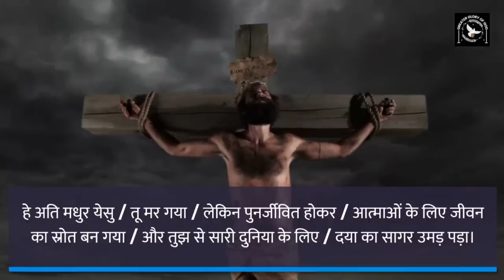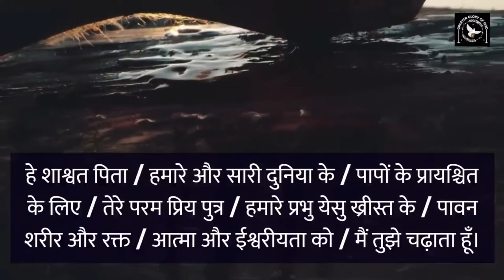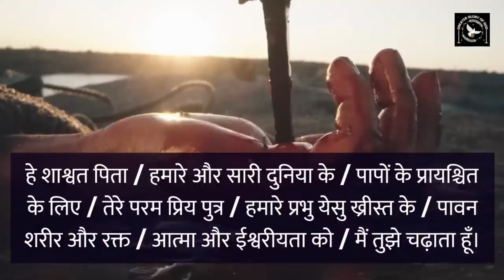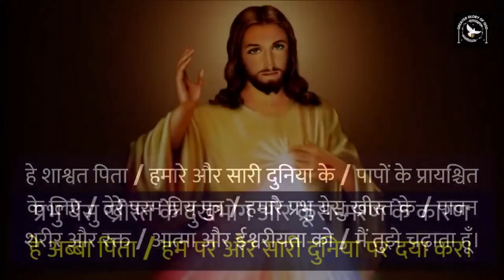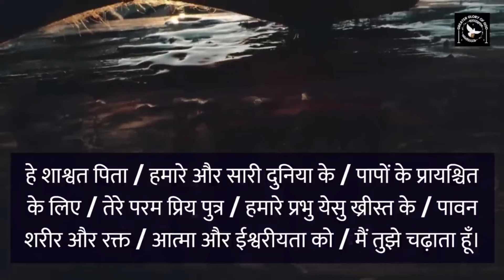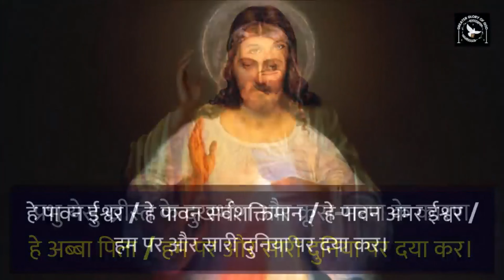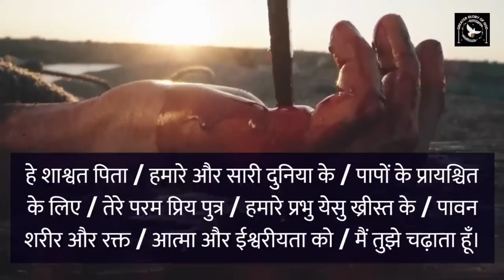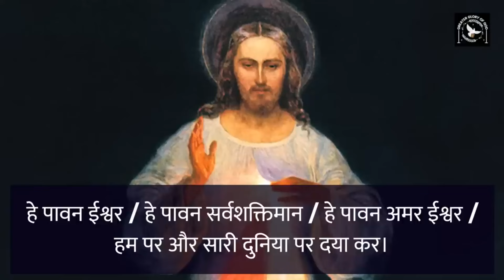Divine Mercy Novena in Hindi | Day 02 | दिव्य करूणा नौरोजी | Fr. George Mary Claret and Team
दिव्य करूणा माला विनती सबसे शक्तिशाली प्रार्थनाओं से एक मानी जाती है क्योंकि स्वयं प्रभु येसु ख्रीस्त ने संत फौस्तिना के द्वारा हमें दी है।
प्रभु की इच्छा अनुसार जब हम इसे उनकी मृत्यु के समय दोपहर 3:00 बजे करते हैं, हम विशेष अनुग्रह प्राप्त कर सकते हैं।

करुणा माला ( Divine Mercy) से सम्बंधित विषय पर बने वीडियो के लिंक यहाँ मिल सकता है :-

दिव्य करुणा (दया) का रविवार by Fr. C. George Mary Claret | Divine Mercy Sunday Sermon in Hindi

दिव्या करुणा (दया) की माला : इतिहास, महत्व, कैसे करें |Divine Mercy in Hindi Fr. George Mary Claret

Divine Mercy Image Explained in Hindi | दिव्य दया (करुणा) की प्रतिमा by Fr. George Mary Claret

दिव्य करुणा माला | Divine Mercy Chaplet in Hindi by Fr. George Mary Claret | दया की माला विनती

In this beautiful video, we'll be praying the Divine Mercy Chaplet in Hindi with Fr. George Mary Claret and his team.

The Divine Mercy Chaplet is a simple prayer that has powerful healing effects. This video will help you learn the Chaplet in Hindi and pray it with Fr. George Mary Claret and his team. After watching this video, you'll be able to reach out to God in a more personal way and heal your heart and soul!

Join Fr. George Mary Claret and Team as they lead the Divine Mercy Novena in Hindi. Day 02 of the novena is filled with prayers and reflections on God's mercy and love. Don't miss out on this powerful spiritual experience!